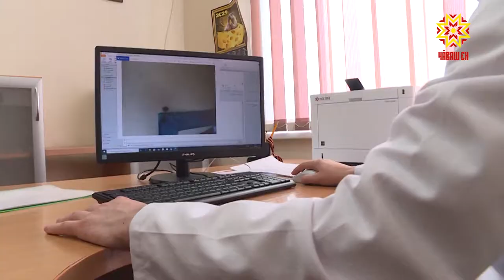В Республиканском онкодиспансере проходит акция «Сфотографируй свою родинку»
Раннее выявление болезни —  залог успешного лечения и это касается  в первую очередь  онкологии. «Сфотографируй свою родинку» - под таким названием республиканский онкодиспансер возобновил акцию по ранней диагностике меланомы.